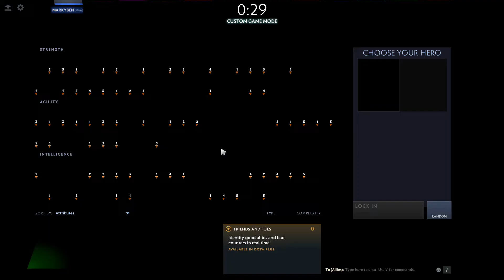DOTA 2 Thunder's COT RPG REWORK HARDCORE SOLO FACELESS VOID